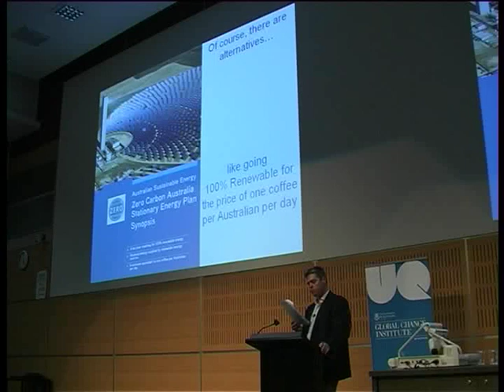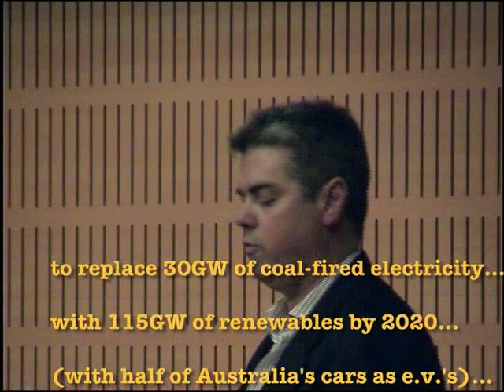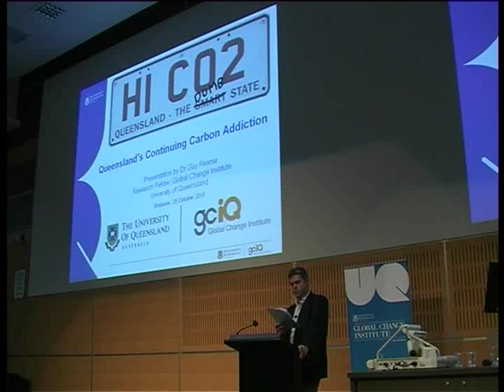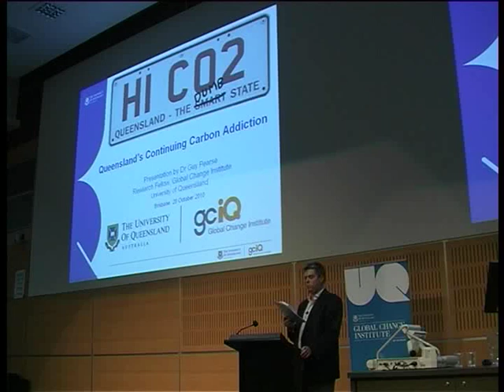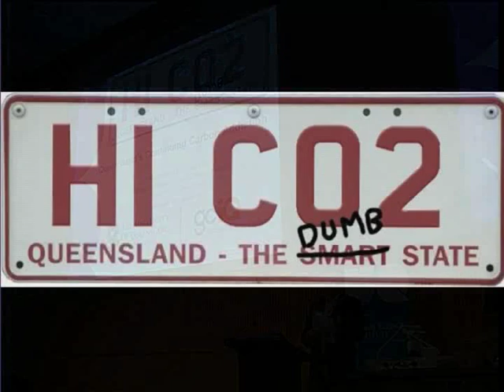Part 4: Guy Pearse on Queensland Coal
Part four of presentation by Dr Guy Pearse (Global Change Institute UQ), entitled "Queensland's Continuing Carbon Addiction". Full text of speech with references available